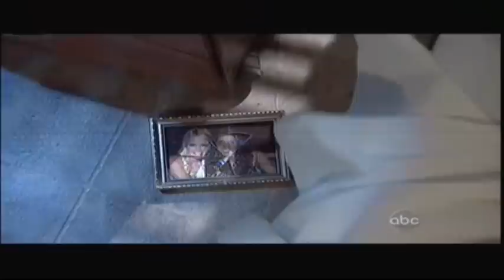OLTL (10/10/11) Pt.3